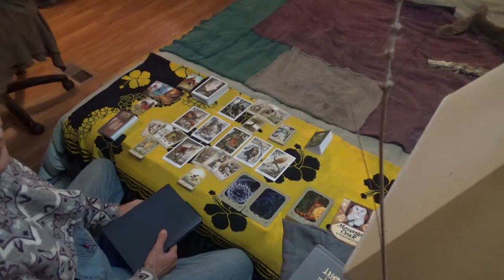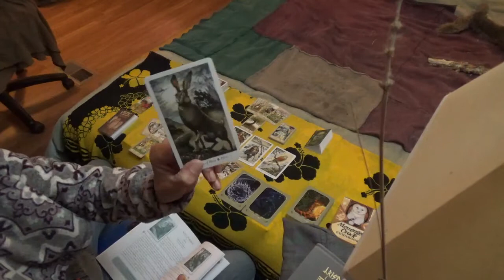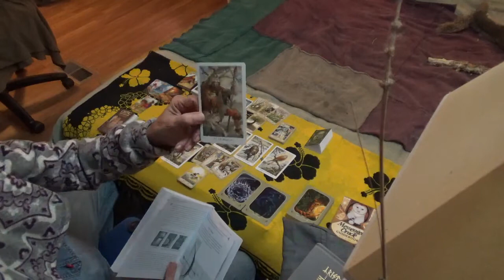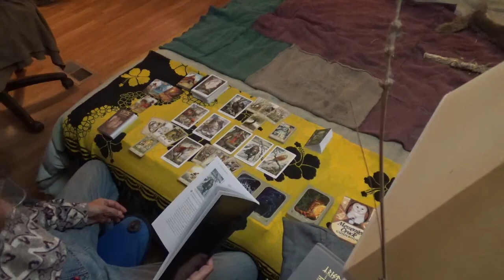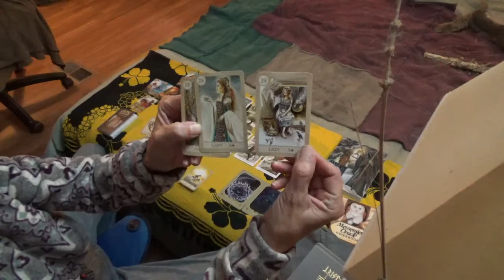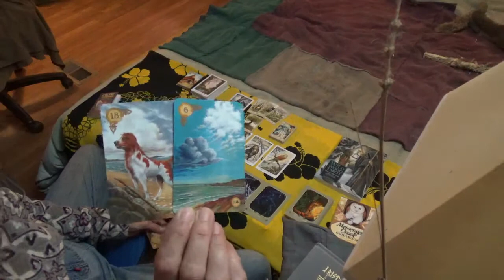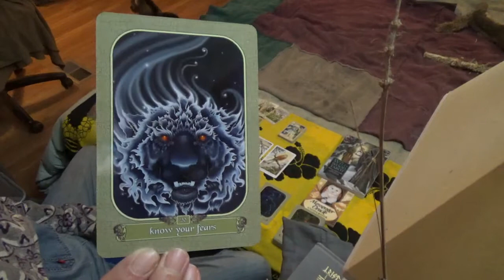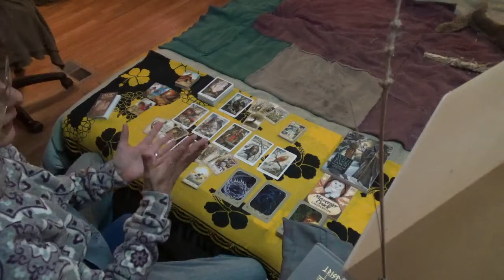Gaia speaks on Venetian climate change vote and flooding.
Wild Wood Tarot, Lenormand, Messenger Oracle